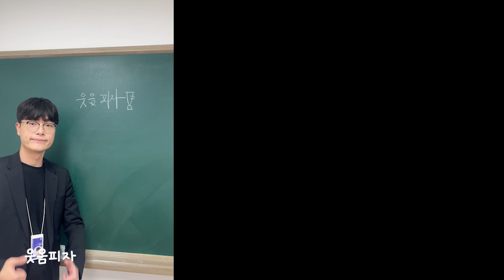Give 채원석학원 Love❤️